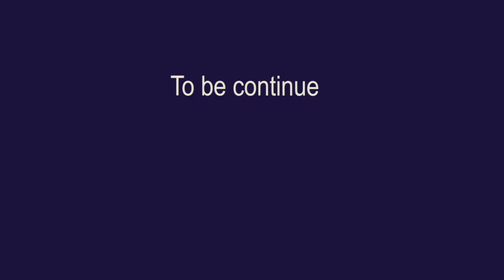SAD LOVE STORY - PHI LA PYNMONG IANGA 41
Love story ,khasi film